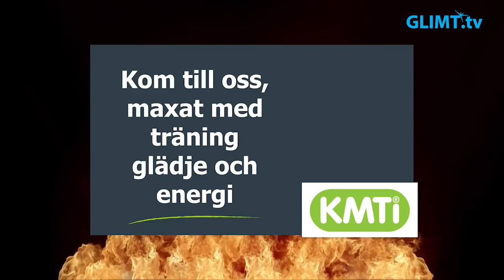Karlstad BK satsar vidare mot ettan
Karlstads BK fortsätter sin satsning om att ta sig upp till division 1 även denna säsong. Den 3 april presenterades ett nyförvärv i form av Pär Ericsson som närmast kommer från den norska klubben Kongsvinger men han har tidigare också spelat i allsvenskan med bl.a. Gais, IFK Göteborg och Kalmar FF.
Ny tränare för säsongen är Lennart ”Kral” Andersson som var tränare i Säffle FF förra säsongen.